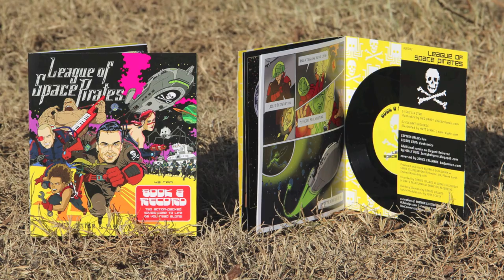League of Space Pirates: Book & Record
Starring: Bridget Gethins & Bruce McCraw
Audio: Elegant Universe (instrumental) by League of Space Pirates